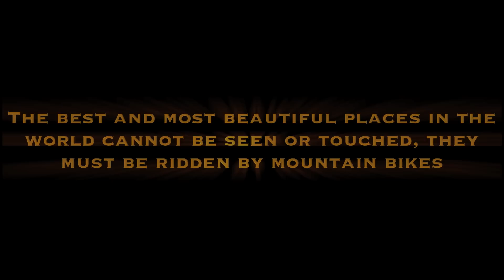Euks Mountain Bike Park!! So Sick Bro